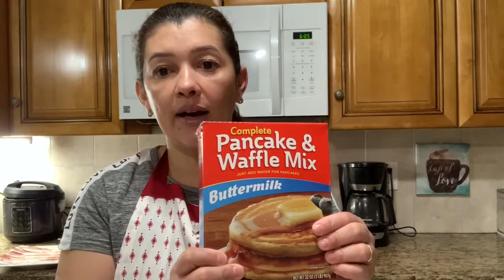PANQUECA AMERICANA MUITO FÁCIL | CAFÉ DA MANHÃ NOS ESTADOS UNIDOS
Aqui nos Estados Unidos e tradicional tomar um café da manhã com panquecas, nesse vídeo tem uma receita muito boa!
Ah se você tiver a máquina de 🧇 waffle também da pra fazer.

INGREDIENTES:

1 copo (240ml)de farinha de trigo 🌾
3/4 de leite 🥛
1 colher de sopa de açúcar
1 colher de chá de sal 🧂
2 colheres de sopa de óleo
3 colheres de chá de fermento em pó